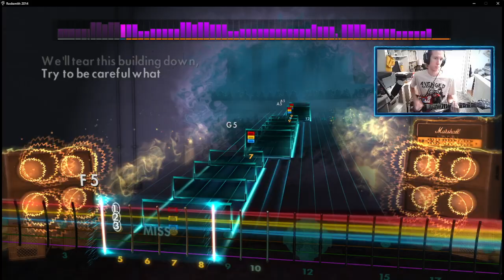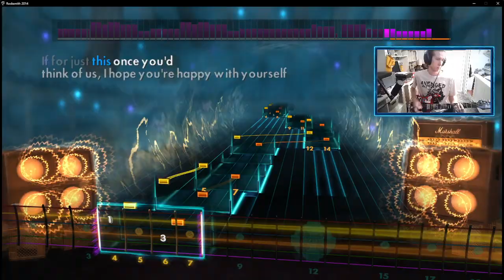NJ Legion Iced Tea by A Day to Remember (Rocksmith 2014 DLC | Sight Read)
requested by @brettdabear